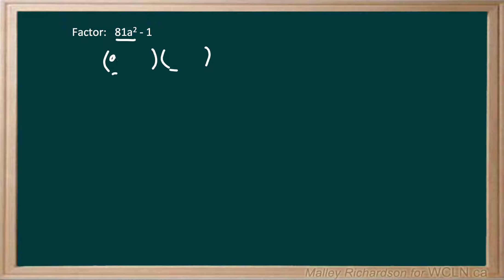FAC3 practice 2 example2